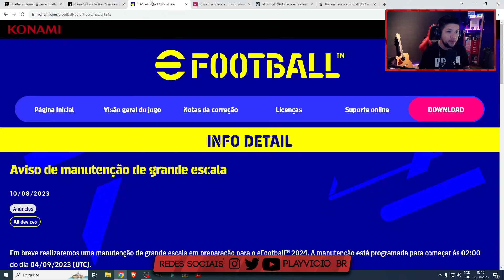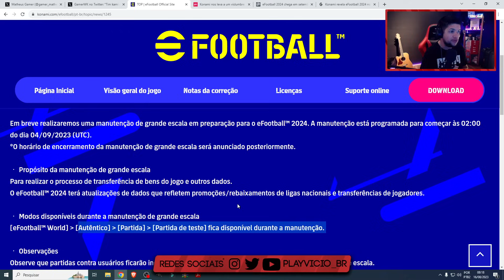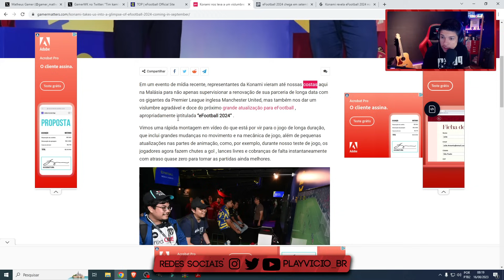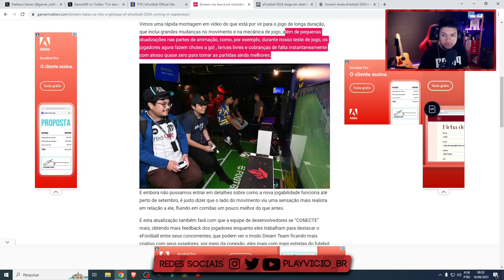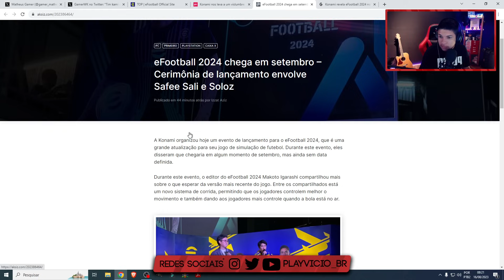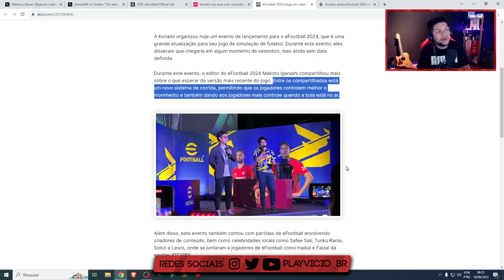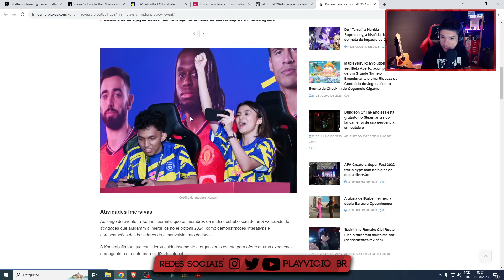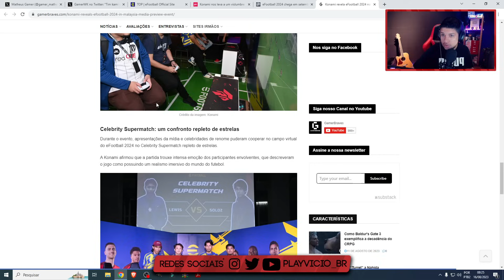😱🔥EFOOTBALL 2024 VAZOU, JÁ TEM GENTE JOGANDO! - CONFIRAM TUDO QUE FOI DIVULGADO SOBRE O NOVO JOGO!!!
ESTÃO ROLANDO EVENTOS DE LANÇAMENTO DO EFOOTBALL 2024 NA ÁSIA E ALGUMAS NOVAS IMAGENS E INFORMAÇÕES ESTÃO SURGINDO! CONFIRAM TUDO!